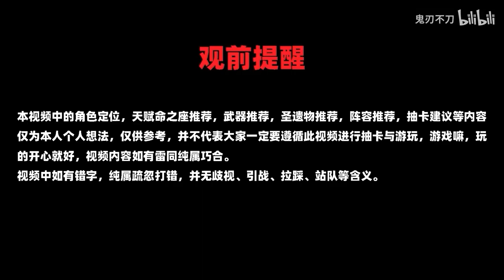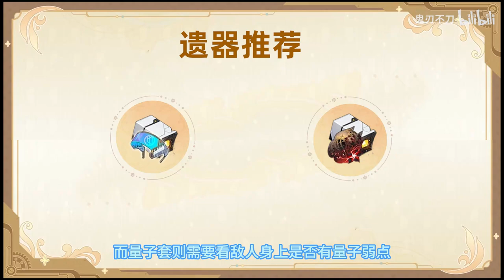【星穹铁道】黄泉遗器、光锥、配队如何选择？1分钟教你抽到即毕业！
上期视频点赞达到目标3000赞，鬼刃马不停蹄的更新出了这期视频！
本期视频点赞过3000立刻更新下期视频！
喜欢我的视频一定要记得三连+关注！如果想第一时间看到鬼刃视频可以给鬼刃点一个特别关注！
大家好，这里是鬼刃不刀官方Youtube频道！
每天更新各种游戏攻略
为你带来最详细游戏攻略玩法推荐
欢迎来到此频道👉